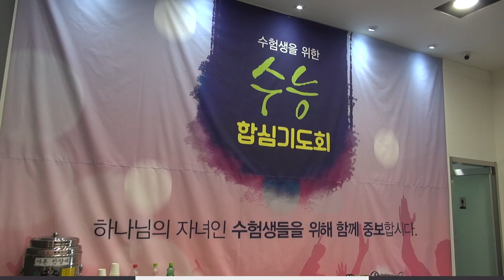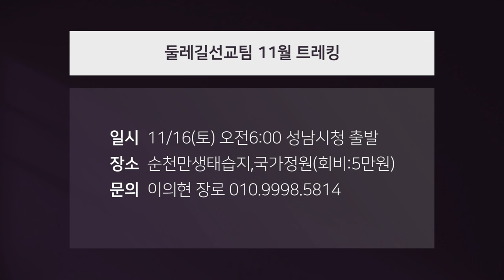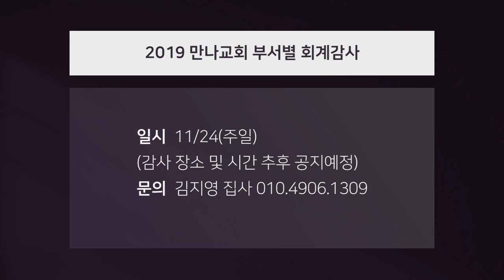만나교회 2019.11.09 만나스토리